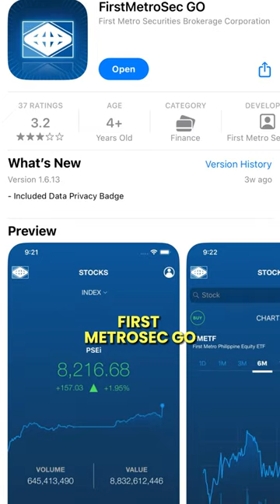Stock Brokerage Portfolio Transfer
Pwede bang itransfer ang portfolio mo from one stock brokerage to another?